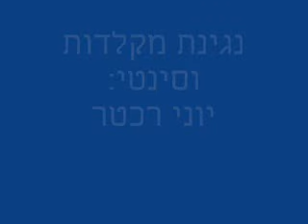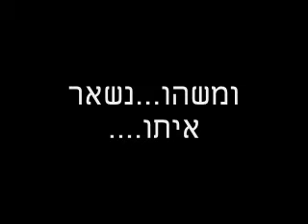רקמה אנושית אחת בביצוע מוטי המר עם יוני רכטר